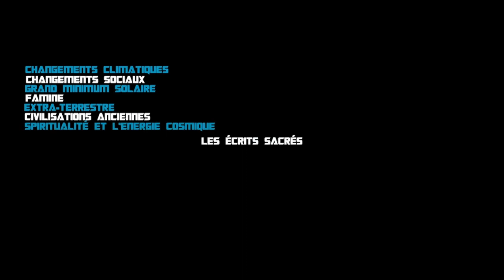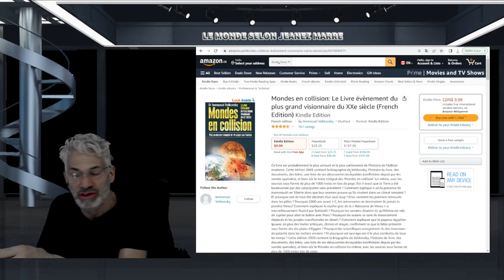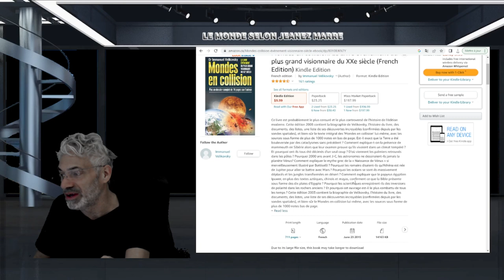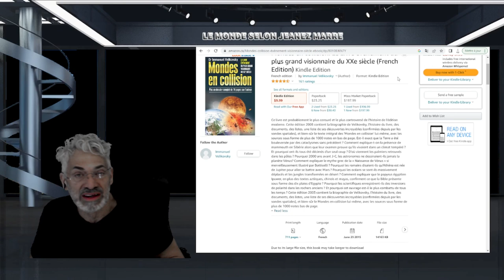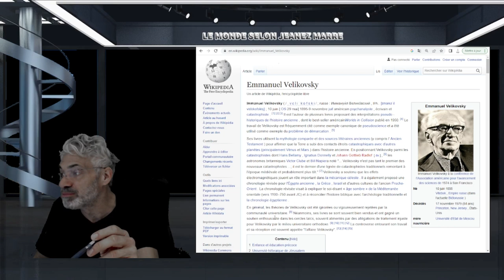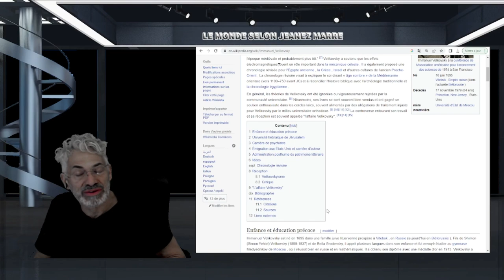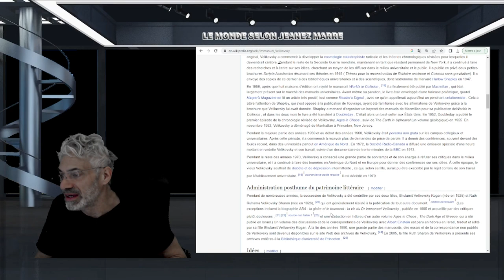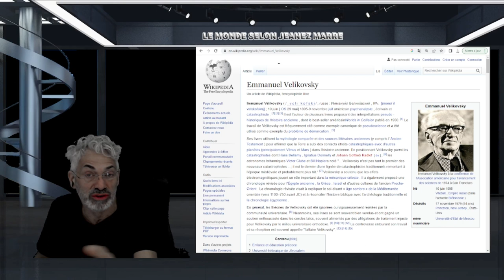JE VOUS PARTAGE UN LIEN D'UN ABONNÉ FASÇINANT SUR UN LIVRE CHOC;'Mondes en collision' DE Velikovsky.